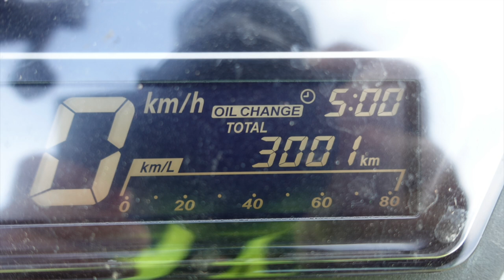Auf dem Dorf in Thailand. Abendmarkt, Provinzkrankenhaus und endlich wieder Moped!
Der Schulter geht es besser und ich fange langsam an meine Umgebung zu erkunden.